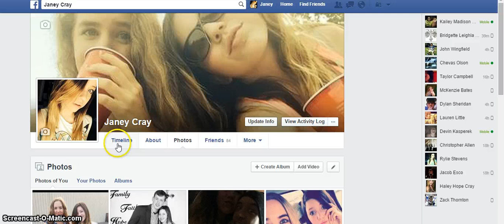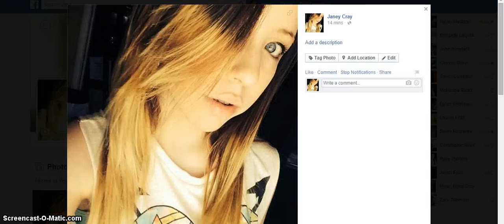Beat SELENA GOMEZ